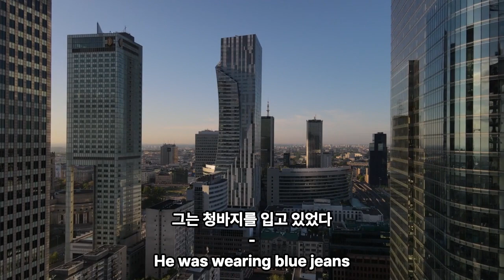[원어민영어] 생활영어6 한국어 듣고 바로 영어로 할 수 있을 때까지!!! 이게 되면 영어고생 끝 행복 시작~~~~~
[1000번반복] 원어민영어 생활영어6 한국어 듣고 3초내에 영어로 할 수 있을 때까지!!! 이게 되면 영어고생 끝 행복 시작

1000번 반복해서 들어요!!!